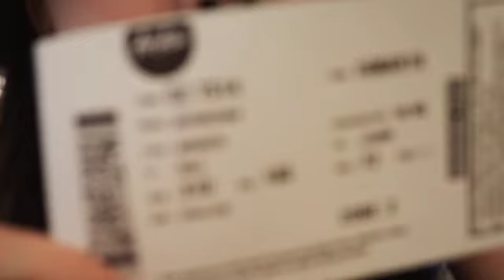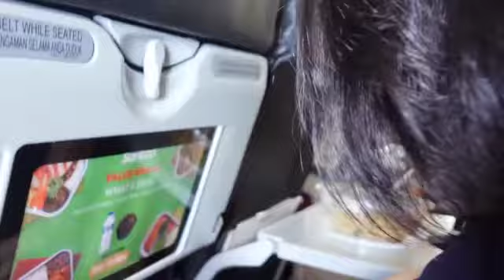Little getaway - Family Bali VLOG | Nusa dua, Canggu, Ubud & More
I am very excited to share with everyone my little family getaway to Bali. It was a mini trip so I didn't get to visit alot of places there. Hope everyone would enjoy this vlog as I enjoyed making them myself!

Masego & Medasin - Sunday Vibes
Kuwada - Cherry Cola
maye - Tú